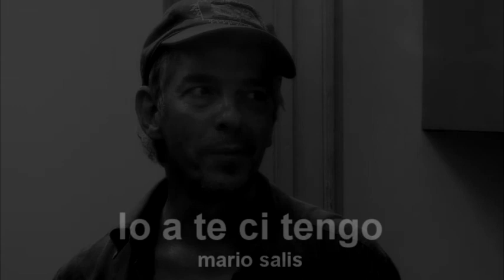Io a te ci tengo - Mario SALIS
Io a te ci tengo
a tutto il tuo mondo
tu sei il mio arcobalento
il mio sole il mio cielo sereno

Tu non sai quanto
ammiri il tuo firmamento
i tuoi pensieri illuminano il mio vento
la tua semplicità sono il mio immenso

più dell'oro
più di ogni ricchezza di questo mondo
quando esplodono le rose io sento
il tuo profumo colorare ogni mio mondo

ho bisogno del tuo essermi accanto
bevo ogni tua parola come vino santo
come l'acqua di un pozzo in un deserto di fango

Io a te non fingo
non ho più bisogno di nascondere il mio sdegno
davanti a te non uso specchi
ne parafanghi ne paraurti

Tu non sai da quanto
ho lasciato in garage il mio orgoglio
riconosco chi ha negli occhi il tramonto
chi invece come te ogni giorno vive il suo sogno

aria il tuo sguardo indaco tempo
mi suona la testa appena ti sento
è un concerto
infinite di carezze il tuo pianto